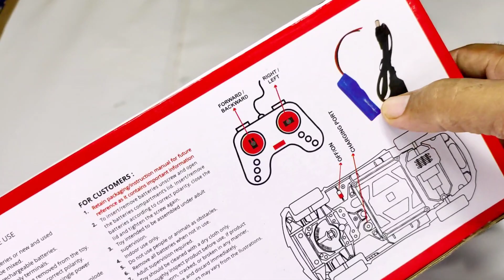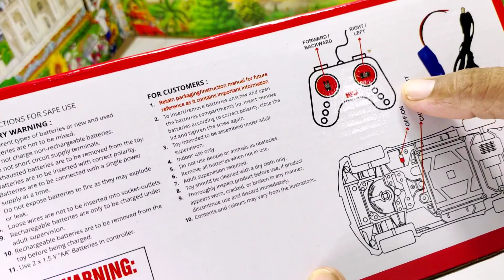RC Car's Unboxing || Remote Wali Gadi || Remote control car RC Car || Remote control car ki video